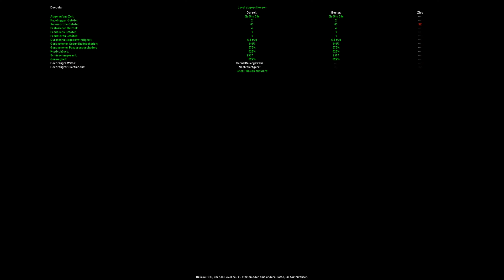Aliens versus Predator Redux - 15/32 - Abgeschrieben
Colonial Marine Episode V: Tyrargo.

Spielname: Aliens versus Predator
System: Windows
Hersteller: Rebellion Developments
Publisher: Fox Interactive
Release: 1999